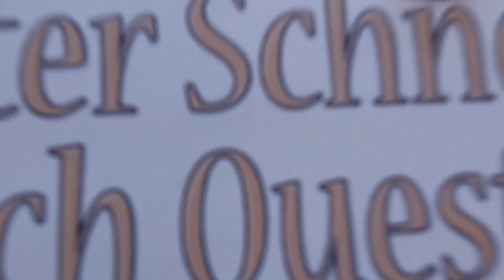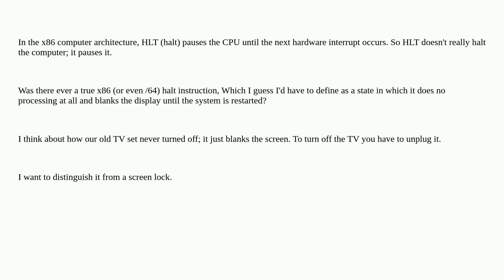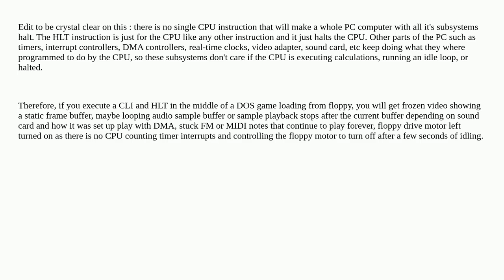Retrocomputing: Did PCs ever actually have a halt instruction?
Did PCs ever actually have a halt instruction?

A special thanks goes out to the community

  instruction-set x86 assembly